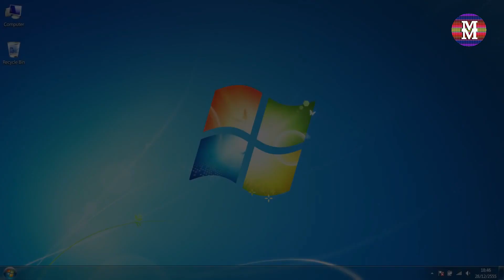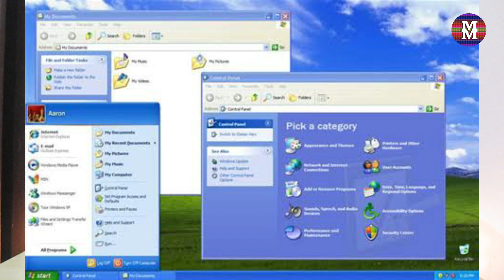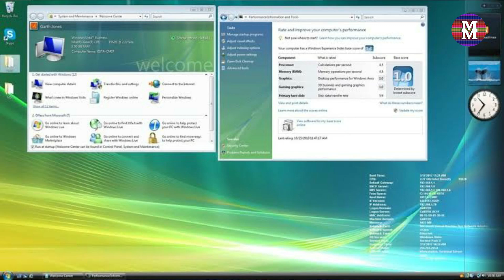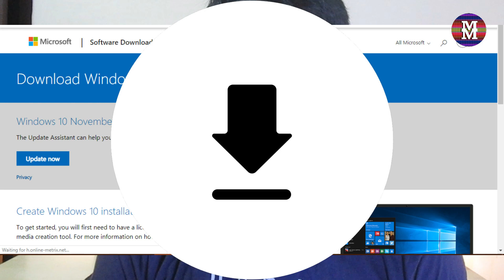Aiiyo ! Windows 7 Support അവസാനിക്കുന്നു ! | 2 Tips & Tricks | Malayalam | Tech Pranthan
This video is about Aiiyo ! Windows 7 Support അവസാനിക്കുന്നു ! | 2 Tips & Tricks | Malayalam | Tech Pranthan

---Reach My Goals & Support---
Likes:- 155/200 (Grand speedtest Video!)

Find me Behind Scenes of Our Video In Tik Tok

Music Credit

     (Intro Music)
ERROR 404

   (Background Music)
Track: HARD DHAKE Instrumental Beats By Chuki Beats

  (Outro Music)

All the rights to the SJHD And YouTube Creators Too.